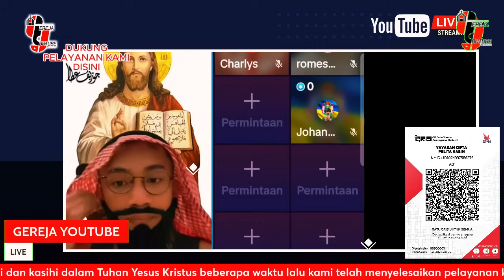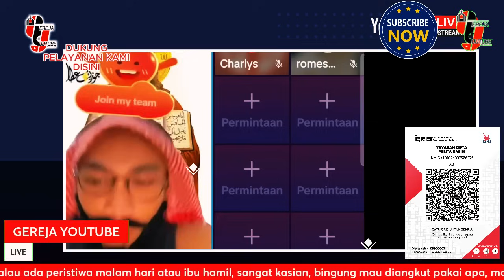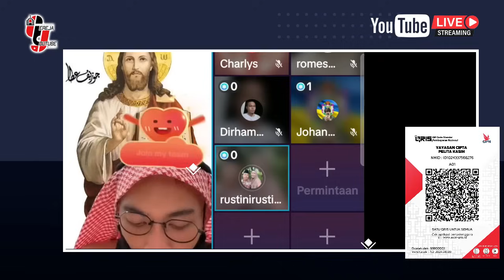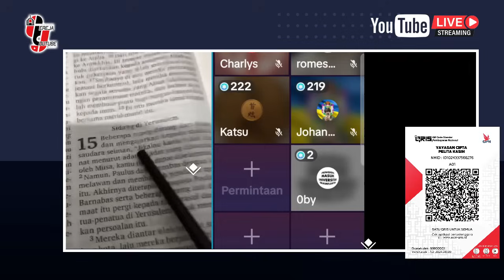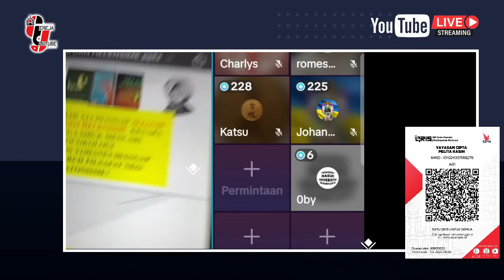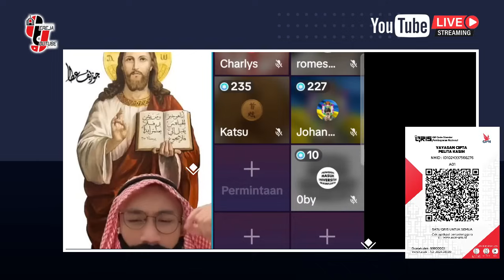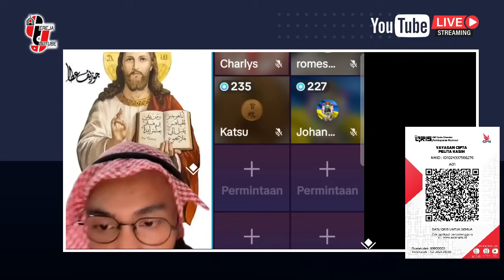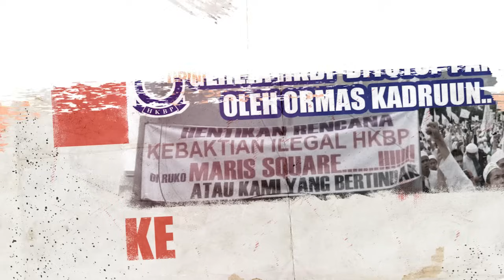JOSEPH ALBERT BABAT ABIS PARA PEMUKA AGAMA INI, DIPERMALUKAN SATU PERSATU, LIAT ENDINGNYA...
Pemberian kasih untuk mendukung pekerjaan kami dapat dilakukan melalui:
BRI 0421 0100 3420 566 A/N YAYASAN CIPTA PELITA.

Dukungan untuk Penginjilan Generasi Muda Forum Komunikasi Pelayanan Penginjil Indonesia Bisa Melalui:
BANK BRI : 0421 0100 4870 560 A/N GENERASI MUDA FKPPI.

Dukungan bulanan (listrik, wifi,ect) dapat dilakukan melalui:
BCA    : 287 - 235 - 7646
CIMB NIAGA              : 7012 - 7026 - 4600
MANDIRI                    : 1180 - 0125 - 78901